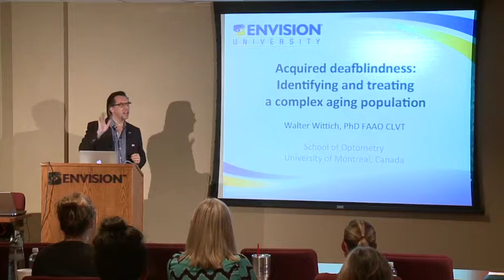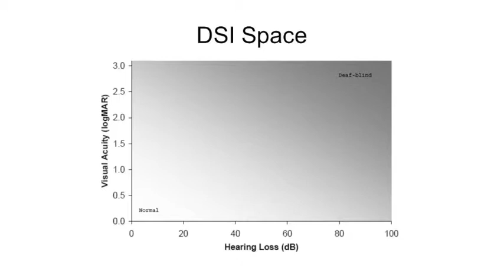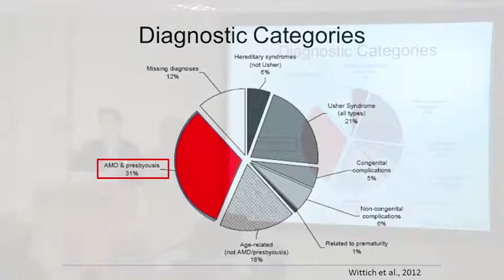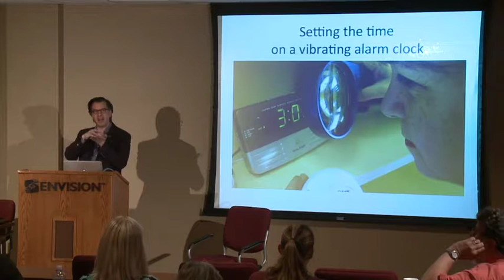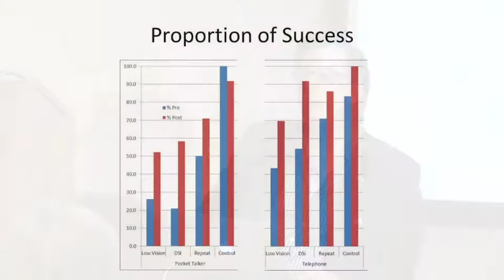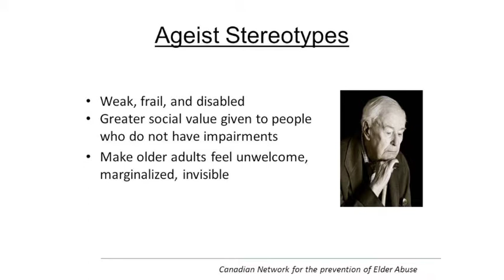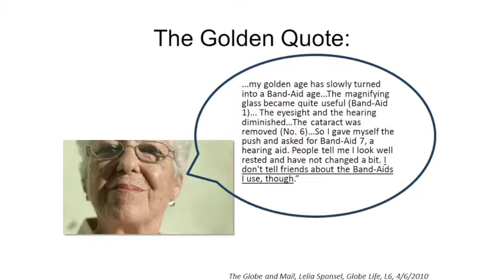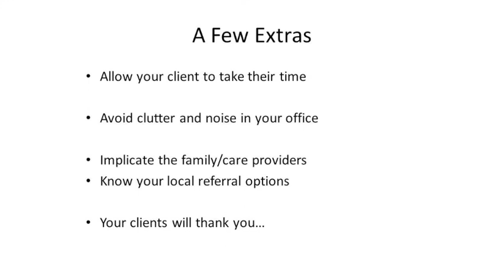Dual Sensory Impairment & its Rehabilitation - Walter Wittich CE COurse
I was invited in 2015 by ENVISION University to give this talk on combined vision and hearing loss and challenges that we face in the rehabilitation of older adults with this acquired impairment. You can find the complete CE course and other similar courses